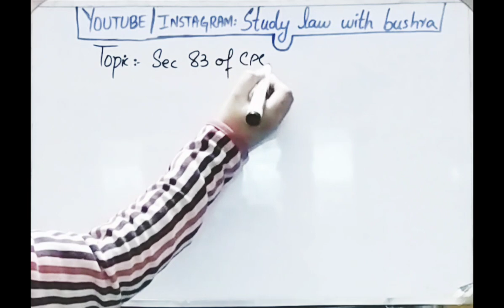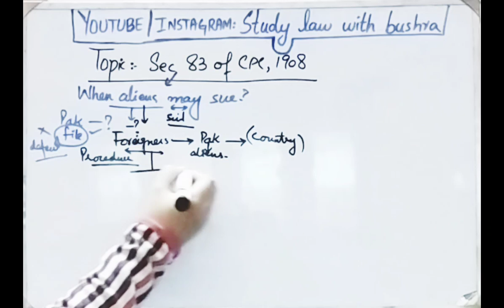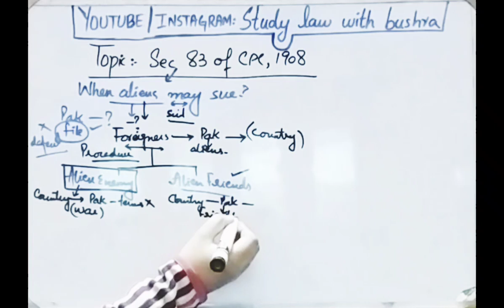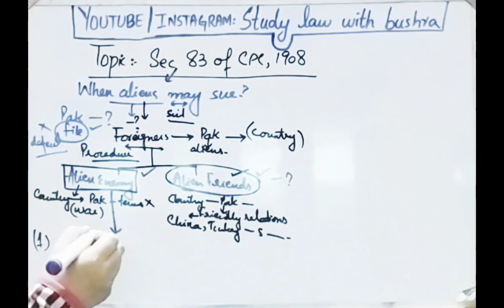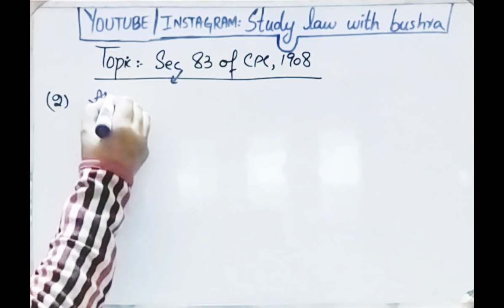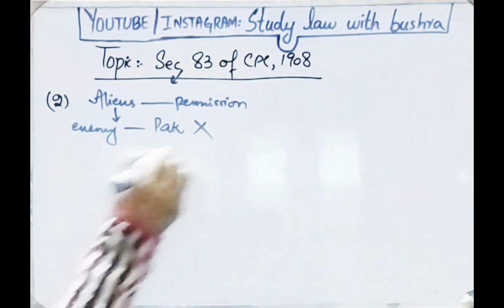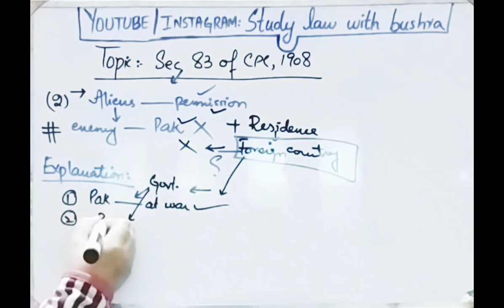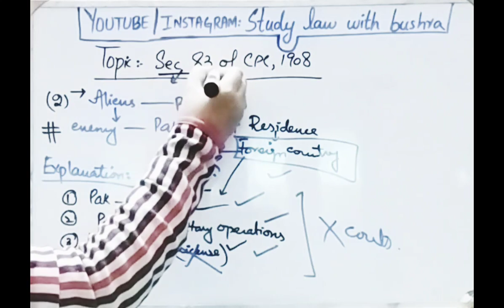SEC 83 of CPC, 1908 I When Aliens may Sue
SO IN THIS VIDEO I HAVE DISCUSSED THE TOPIC OF EXECUTION OF DECREES UNDER SEC 79-82 OF CPC.

WATCH THIS VIDEO ATTENTIVELY TO KNOW ABOUT THE SEC 79-82 OF CPC, 1908

Section 21 of cpc
section 21a of cpc
section 21 and 21a of cpc
 objections to jurisdiction in cpc
cpc revision for judiciary exam
cpc notes for judiciary exam
 CPC 1908 LECTURE 10
sec 22 of cpc
sec 22 of cpc 1908
transfer & withdrawal of suits
general powers of transfer and withdrawal
sec 23 of cpc
sec 23 of cpc 1908
sec 23 of civil procedure code
sec 24 of cpc 1908
sec 24 of civil procedure code
sec 24 of cpc
general powers of transfer and withdrawl
powers of court to transfer the cases
transfer of cases
sec 30 of cpc
sec 30 cpc
sec 31 of cpc
sec 31 cpc
sec 32 of cpc
sec 32 cpc
Penalty for Default
power to order Discovery and like
sec 26 cpc
sec 27 cpc
sec 28 cpc
sec 29 cpc
sec 30 cpc
sec 31 cpc
interest under cpc
interest on public dues
interest on dues of banking companies
sec 35 of cpc
sec 35A of cpc
sec 35 cpc 1908
sec 35A cpc 1908
Compensatory costs under cpc
sec 36 cpc
sec 37 cpc
sec 38 cpc
sec 36 of cpc
execution of decrees
execution
execution under cpc
decree ki execution
sec 39 of cpc
transfer of decree
transfer of decree under cpc
execution in another court
sec 40 of cpc
sec 40 cpc
transfer of decree to another province
sec 41 of cpc
sec 42 of cpc
powers of executing courts
powers of transferee court
Order 21 of cpc
Execution of Decree and Order in Cpc
Section 36 to 74 of CPC Lecture 1
Section 36 of cpc
Section 37 of cpc
Section 38 of cpc
Section 39 of cpc
 Section 40 of cpc
 Section 41 of cpc
Section 42 of cpc
 Section 43 of cpc
Section 44 of cpc
section 44A of cpc
Section 45 of cpc
sec 48 of cpc
limitation period for execution of decree
sec 49 of cpc
tranferee under cpc
sec 50 of cpc
sec 50 cpc
legal representative
legal representative under cpc
sec 51 of cpc
power of court to enforce execution
procedure of execution
execution of decree
sec 52 of cpc
sec 53 of cpc
sec 54 of cpc
enforcement of decree against legal representative
partition of estate or separation of share
legal representative
Liability of Ancestral Property
Arrest and Detention
sec 55 of cpc
sec 55 cpc 1908
sec 56 of cpc
sec 57 of cpc
sec 58 of cpc
Release from detention
Release of Judgement Debtor
Prohibition of Women from Arrest and Detention in Execution of Decree
delegation of powers to collector for execution of decree
suit by or against govt.
suit by or against public officer
sec 83 of cpc
sec 83 cpc 1908
Suits by aliens